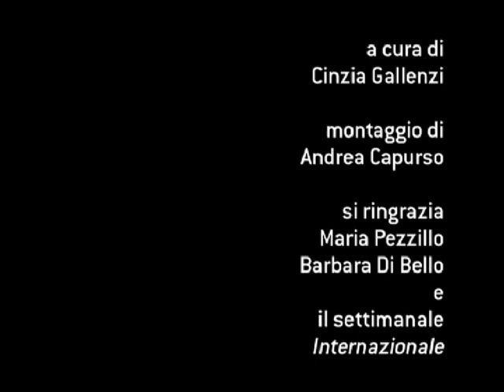La vera storia di Aline - clandestina in patria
Aline è una ragazza diciannovenne che vive da sempre in Italia. Ha sostenuto da poco lesame di maturità allIstituto Gelasio Caetani, ma se non troverà un lavoro entro tre mesi potrebbe essere arrestata come clandestina ed espulsa in Camerun.